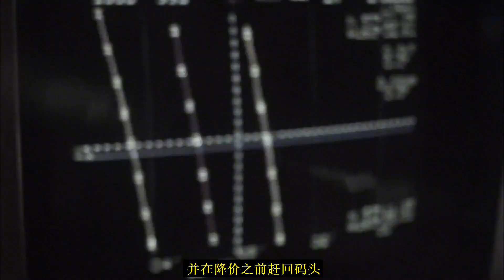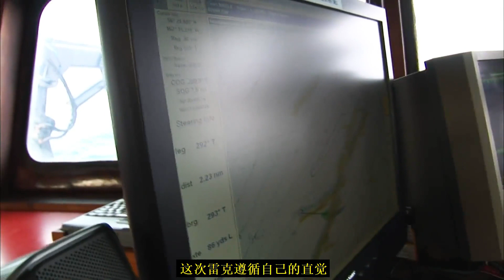阿拉斯加捕蟹日常，艱辛的付出總會獲得收獲